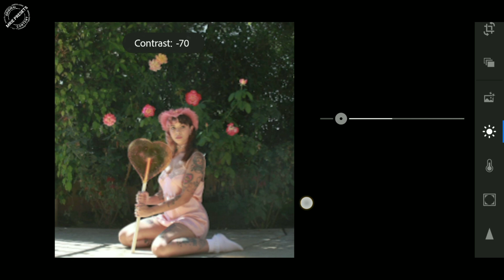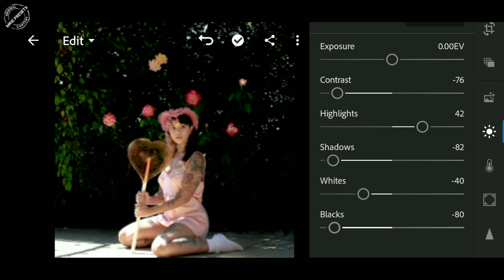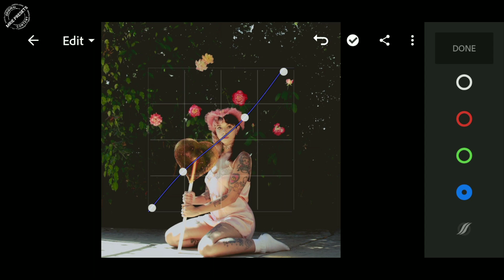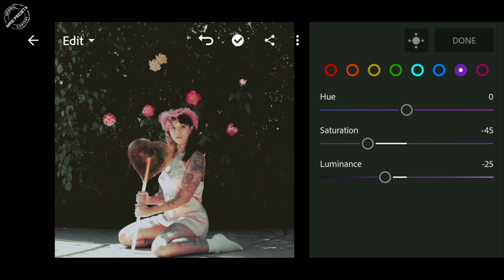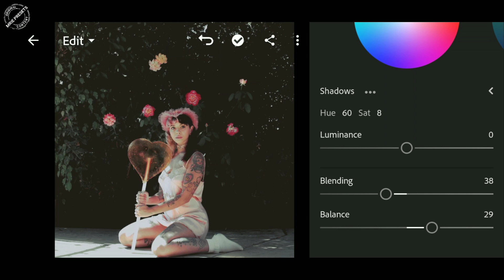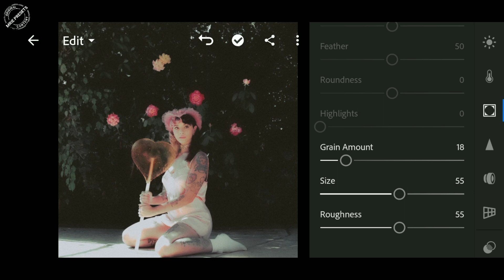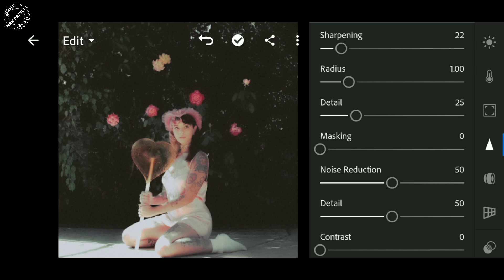MELANIE MARTINEZ POLAROID - LIGHTROOM MOBILE PRESET | How To Edit Polaroid Preset | Polariod Effects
In this video, I will show you how to edit Melanie Martinez Polaroid tone presets in lightroom mobile.

•The PASSWORD will appear as a card (i) in the upper right corner of the video

FOR EXAMPLE:
FINAL PASSWORD is : 123456

REMINDER
DO NOT SELL OR OWN THIS PRESET